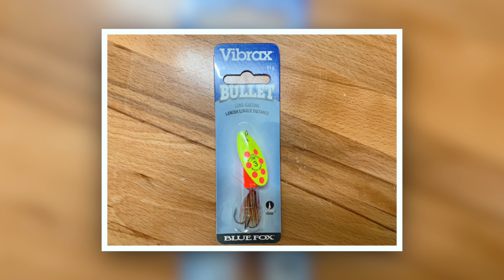Mission Accomplie! Pêche Au Bass au Milieu du Centre-Ville! (Pêche à Gué)